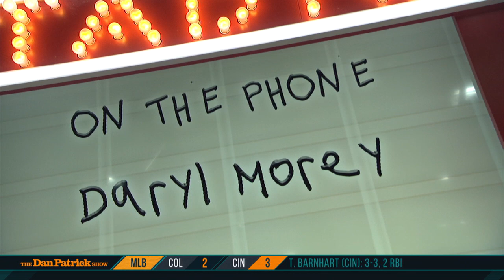Rockets GM Daryl Morey Talks Westbrook, Harden-CP3 Rift & More with Dan Patrick | Full Interview